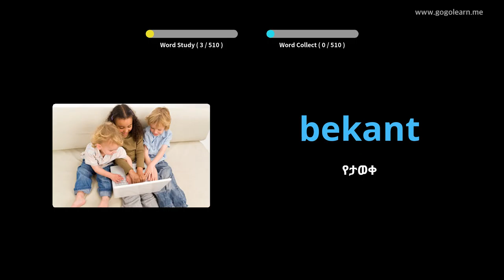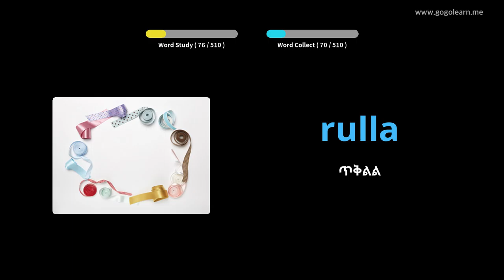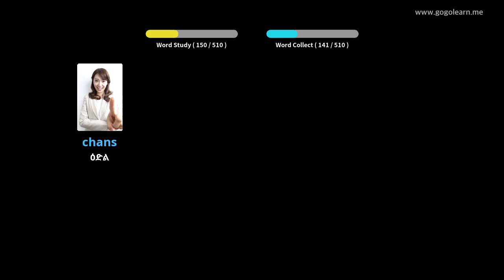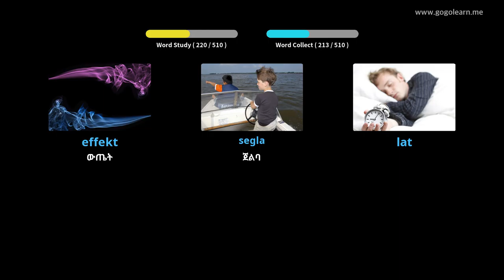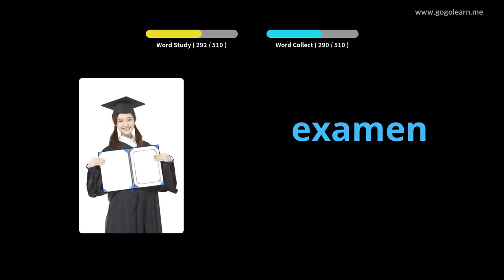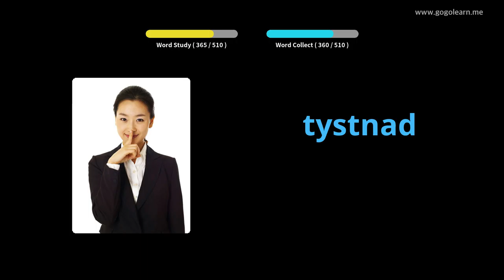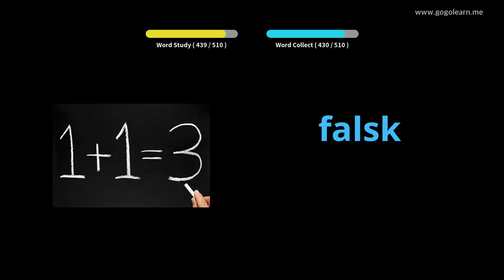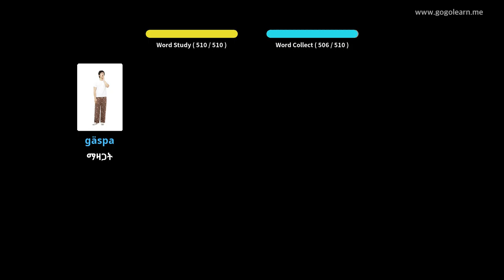የስዊድንኛ መዝገበ ቃላት መሰረታዊ ሁለተኛ ደረጃ ትምህርት ቤት | Golearn